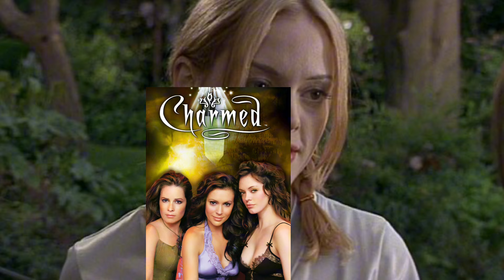Scream Cast And Their Other Best Known Roles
Scream is possibly the most iconic film of all time, but here are the cast's other best known roles!